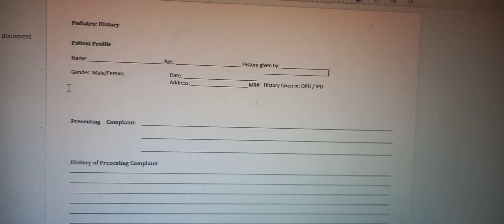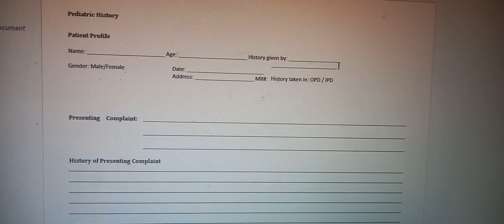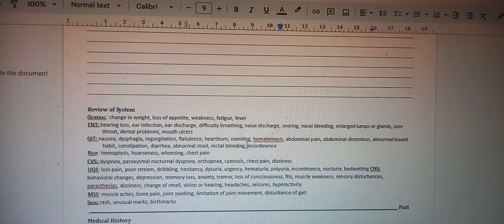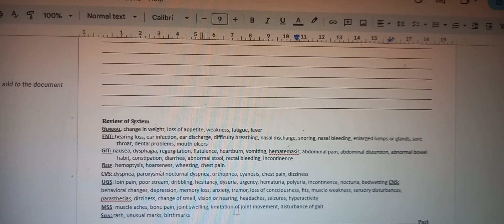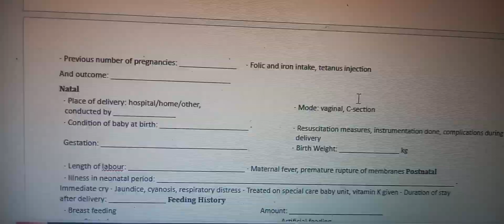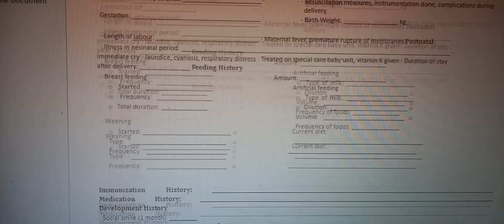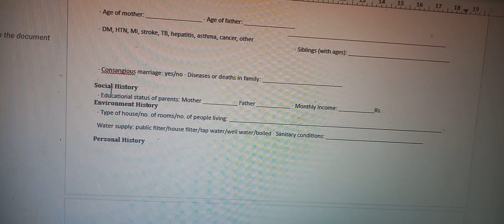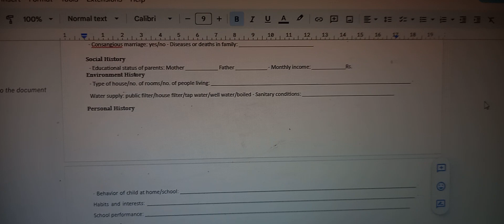PAEDS HISTORY TAKING